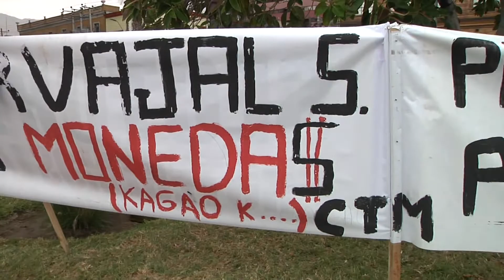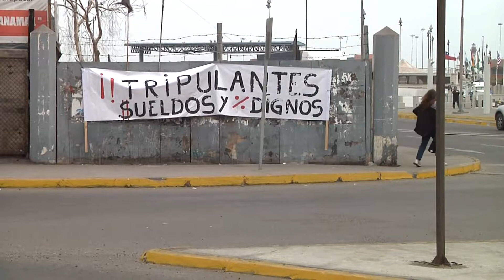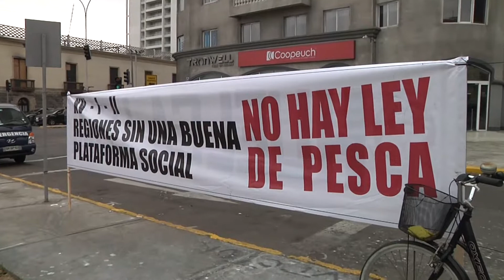TRIPULANTES DE CAMANCHACA EN HUELGA LEGAL (2016.05.26) Iquique TV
Una huelga legal, a contar del 24 de mayo, iniciaron los 140 tripulantes de la Empresa Pesquera Camachaca, iniciando la movilización con una olla común, frente a la plaza de la Gobernación Marítima.
El viernes se quebró la mesa de negociaciones, y una vez reanudada se quebró de nuevo el miércoles, ante la imposibilidad de diálogo con el gerente de finanzas, con desacuerdo del porcentaje de reajuste, en el que los trabajadores piden entre nueve y 10 % y la empresa ofrece sólo seis, siete.